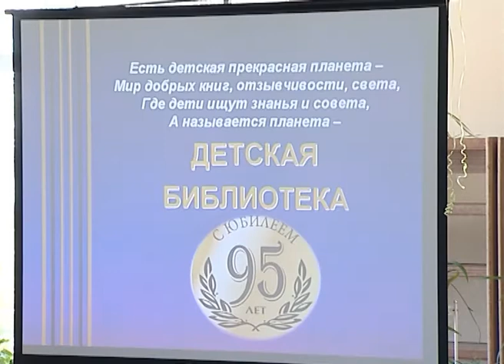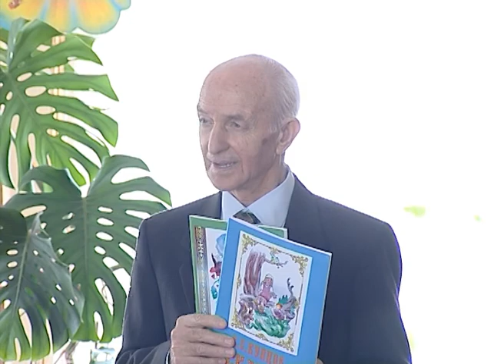«Неделя детской и юношеской книги»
В Дмитровской городской детской библиотеке  на днях  стартовала  «Неделя  детской и юношеской  книги»,  которая посвящена 95-летнему юбилею этой библиотеки